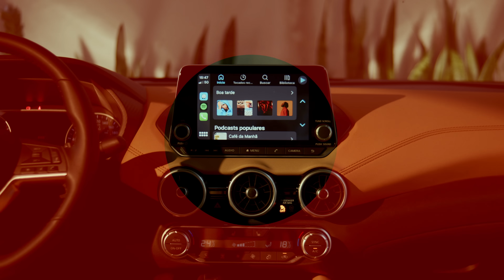Nissan Sentra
Desfrute de uma experiência única ao volante, com o sedan que oferece performance excepcional e design impecável.